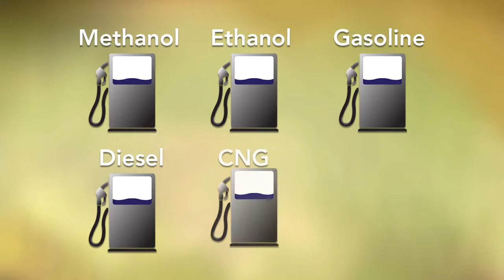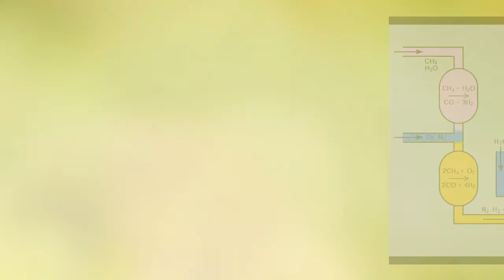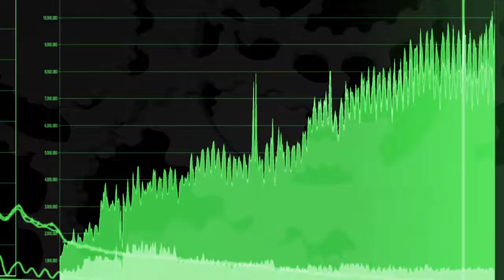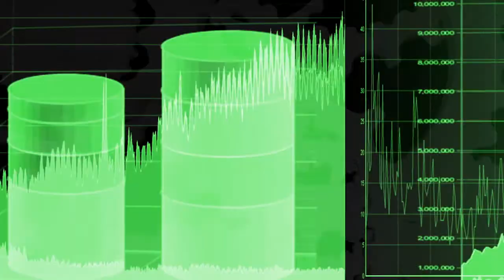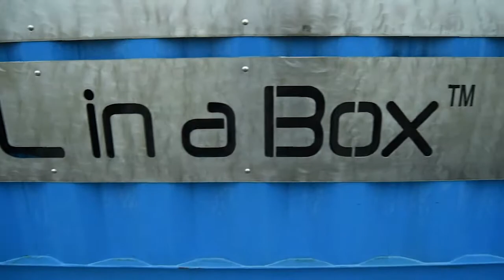Methanol to Gasoline - #5 GasTechno Video Series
This video introduces our GasTechno's methanol in a box technology to make gasoline from multiple carbon sources.

IMAGE: Fuel Icons
OWNER: freevector
MODIFIED: Yes

IMAGE: Bio Label
OWNER: freevector
MODIFIED: Yes

IMAGE: Poison Bottles
OWNER: happymeluv
MODIFIED: Yes